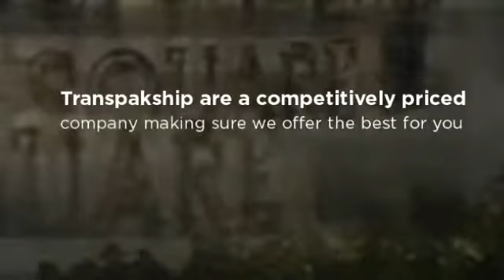Shipping to Jamaica from UK - Transpakship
Number one for Shipping to the Caribbean, we specialise in Shipping to Jamaica, Barbados, St Kitts and Nevis and and all of the Caribbean for all of your shipping requirements, please contact us on Transpakship: Export Drive  Fulwood Industrial Estate, Sutton-in-Ashfield, Nottinghamshire NG17 6AF, United Kingdom, 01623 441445